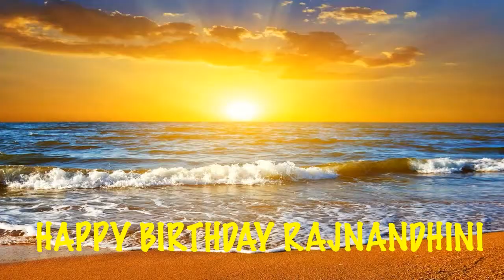Rajnandhini Birthday Song Beaches Playas